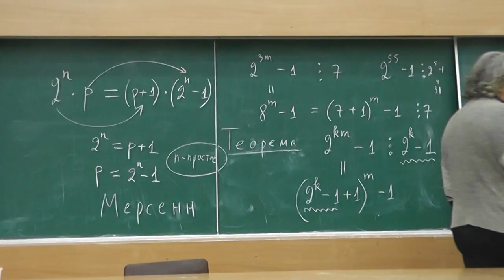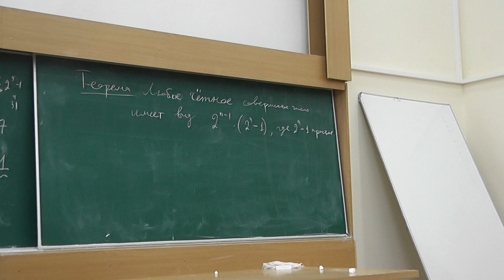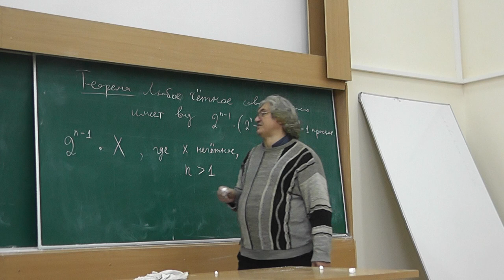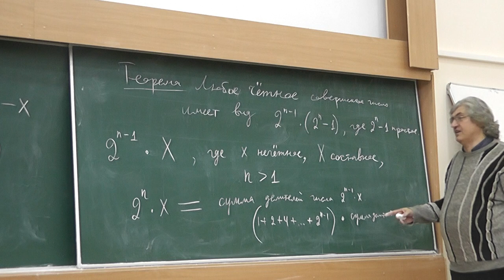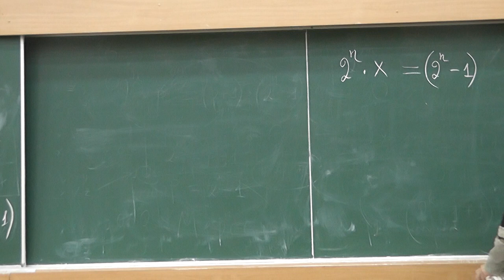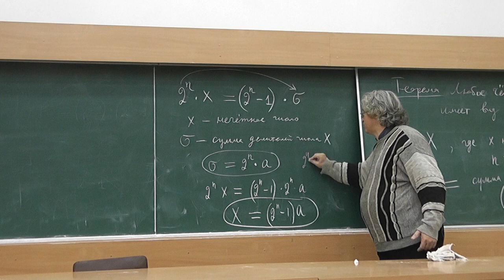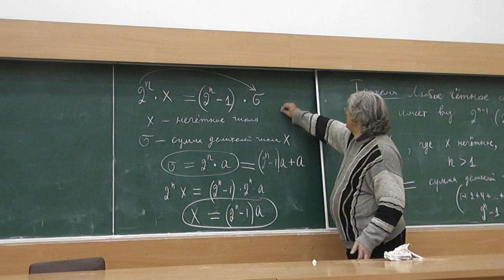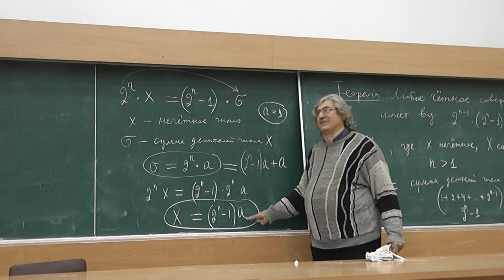29 Чётные совершенные числа